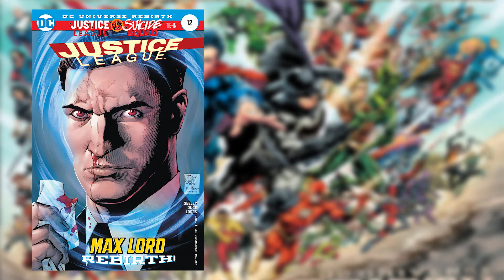Justice League #12 Review [Max Lord Rebirth]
Max Lord: REBIRTH!